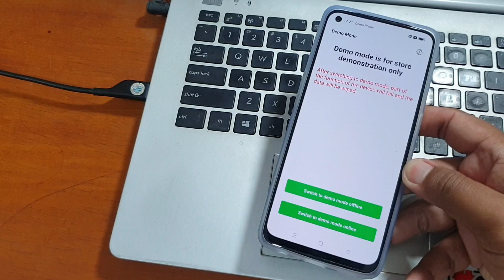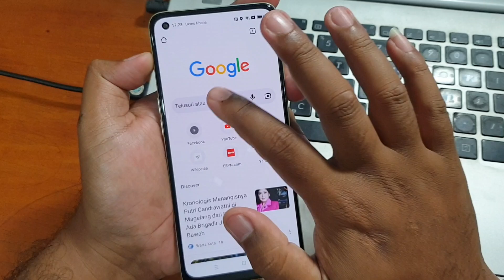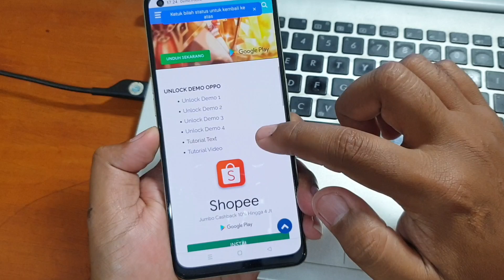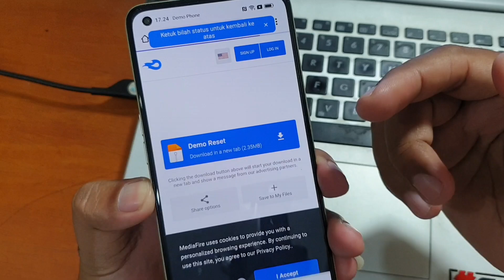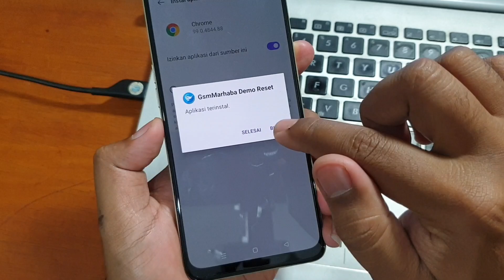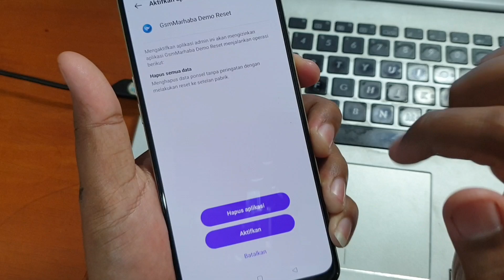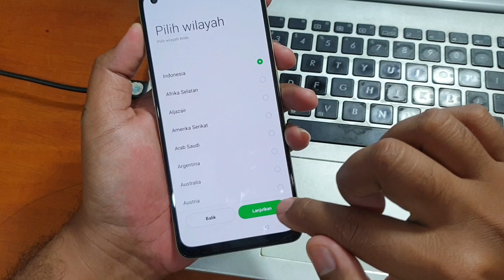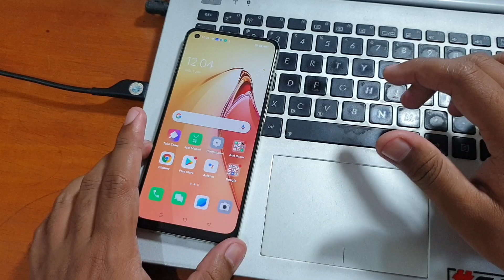Cara Unlock Demo Oppo Reno 8 Tanpa PC, cukup instal aplikasi ini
Cara Unlock Demo Oppo Reno 8 Tanpa PC, cukup instal aplikasi ini. Mudah-mudahan tutorial diatas membantu, jangan lupa sisihkan sedikit hasil nota anda untuk amal agar rizki kita semua tetap lancar jaya, jangan lupa juga subscribe channel MAGELANG FLASHER untuk update tutorial selanjutnya.